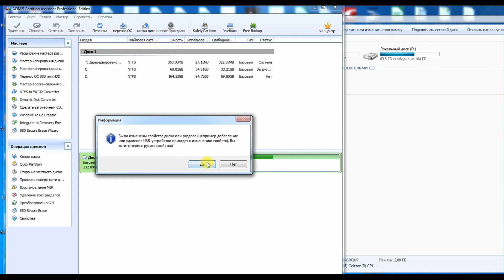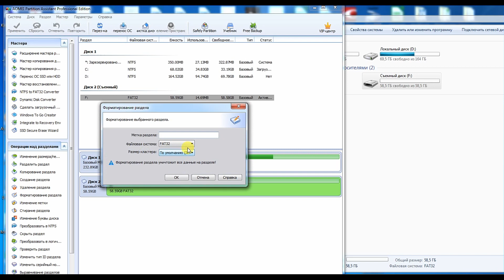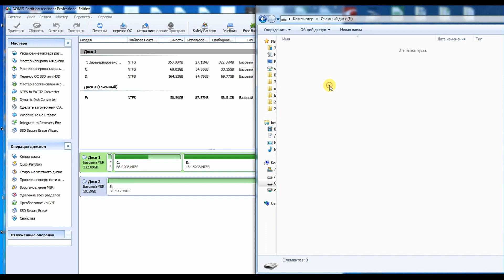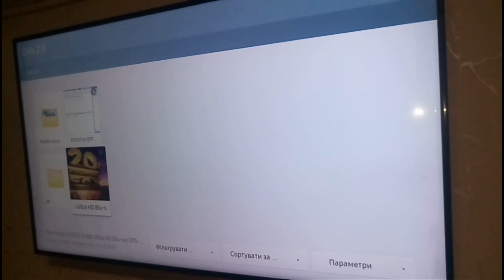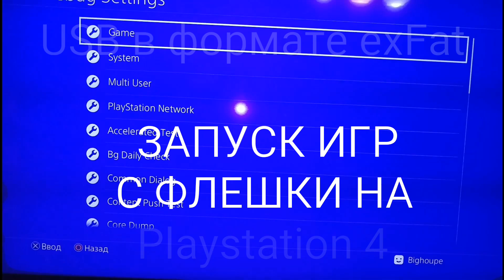Форматнул USB флешку в exFat, NTFS, FAT32 через AOMEI Partition Assistant fat32 to NTFS exFat ext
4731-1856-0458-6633